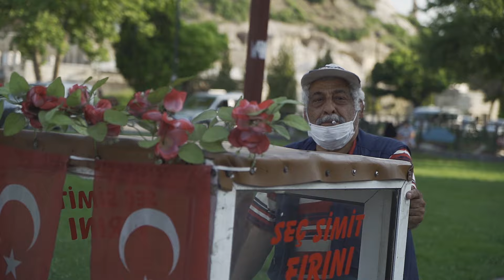HicazZ - Tatlara Keşif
HicazZ'ın, Mixtape etiketiyle yayınlanan "Tatlara Keşif" isimli tekli çalışması, video klibiyle netd müzik'te.

Lyric: HicazZ
Producer: Burak Gassanov
Record: 808ZODIAC.
Mix&Mastering: Deslow
Styling: Ezgi Çelik
Directed: Harun İçöz
Graphic Designer: Yunus Tüncel

"Tatlara Keşif" şarkı sözleri ile

NAKARAT2x

Bu işin mutfağının olurum şefi
(Arkamda benim o kocaman şehir)
HicazZ'ınla bilmediğin tatlara keşif
Tatlara Keşif 3x

KÖPRÜ
What up bro?

BÖLÜM 1

Dene dene dene dene
Popülerliğe gebe
Çalıyorsan çene
Açıyorsun kafa
Aramam bir daha bu ne poz
Sanırım girdiğin menopoz
Tavrını yemiyorum içi fos (biri dost)
Aykırı bir adamım eli bol
Deli dolu (sakin)
Triggered oldum (sakin)
Tek boss tribim oldu (sanki)
Şartlar hep iyi oldu gibi
Zarlar aramıza devinim oldu (yek)
(çek çek) Ciğeri doldur rap
(üfle üfle) Ciğeri doldur rap
Buda kıyak bir kafa bırakıyor bana
Bide psikolojim için muhteşem bir renk
(bad trip) Yerli malı rap
Yerim hazır hep, bana nazı çek
HicazZ ona tek, atıyor direk
Alıyo bilet ama cehenneme net
Çelik bir yelek bana gerekmiyo - gang
Çekemiyon hep beni ortamını - red
Ediyomda yetmiyo sürekli bir - wack
Peşimde bu sinirimin etkisi big bang

NAKARAT2x

BÖLÜM 2

Sokaktayım evin önü ghetto (ghetto)
Ancak cücelere dev o (dev o)
Denyo! yaptığınız her iş bir demo (demo)
Show yok! bizden gerisi hep bir naylon
Hayrola kaynadın araya bir toz bulup
Hakkını verelim kalksana Gassanov
Yeni bir label? Konu bu değil
Suyu kaynadı rapçinin iyi
Diri bu dilim
Patlatır her teli gain
Nerede beynin? onu bileydim
Seslenip arada bulayım
Memletin her bir yanı fame
Gerekmeyen havanı s*keyim
Kalkışa hazır dilek tut, plan bu
Her birine uymalı direk yut, diren dur
Farklı bir tirat bu direttim crack kur
Hemen silip atıyorum hakkımda press bol
Dilime mest ol farkım bu deli